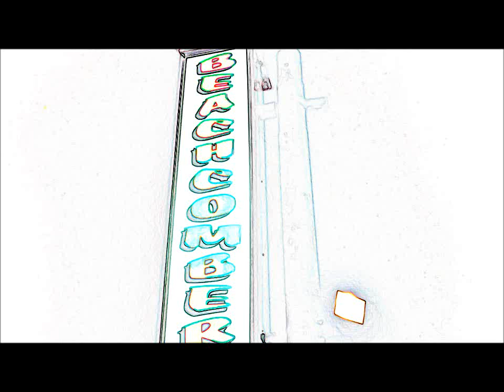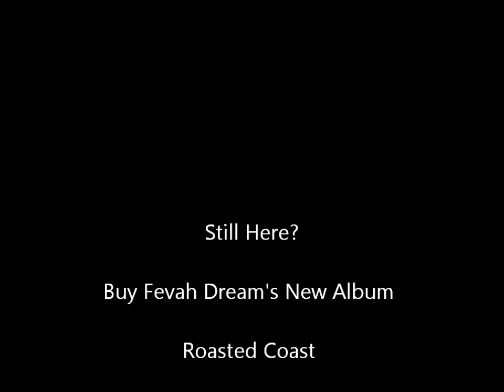The Blue Moves Rock The Beachcomber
The Blue Moves Rock out at the Beachcomber